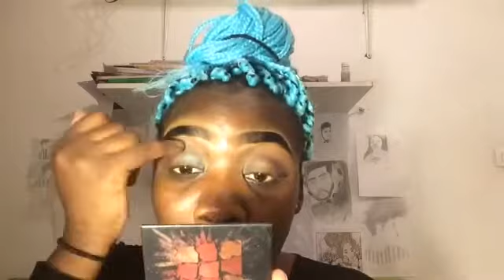MAQUILLAGE POUR CONCERT 🎤🥰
Salut tout le monde va c’est un petit Tuteau pour vous montrer comment je me maquis parce que j’ai un concert ou autre en autre événement du même type en espérant que la vidéo te plaira bisous🥰